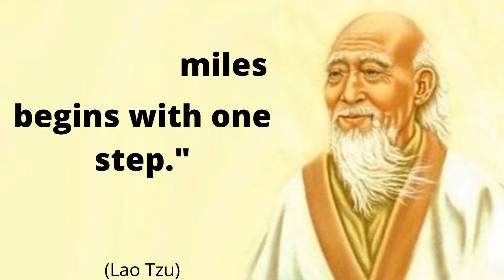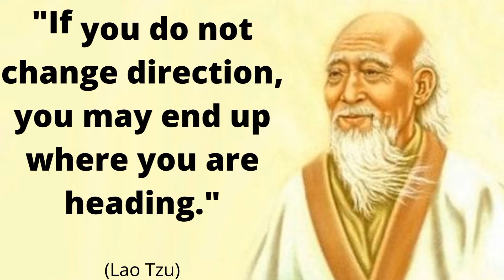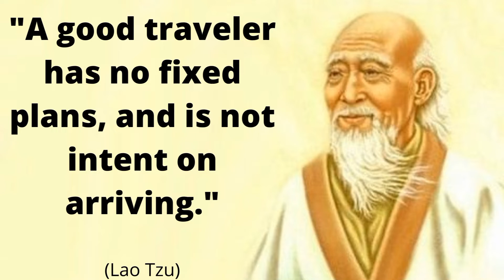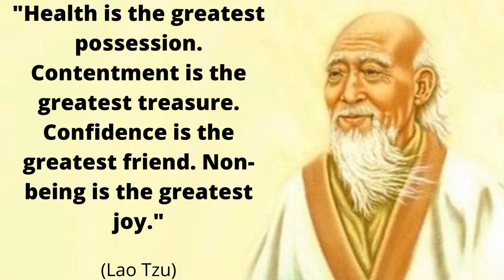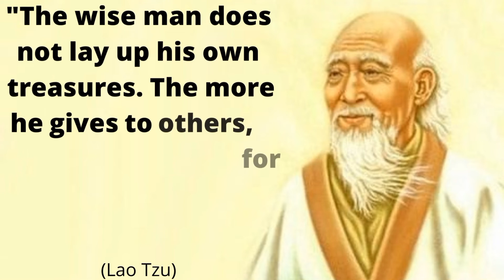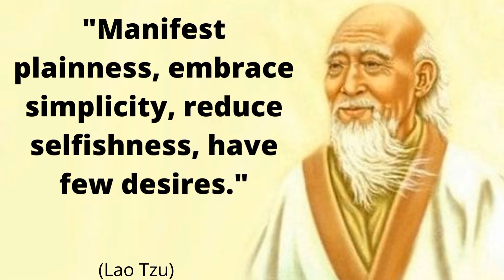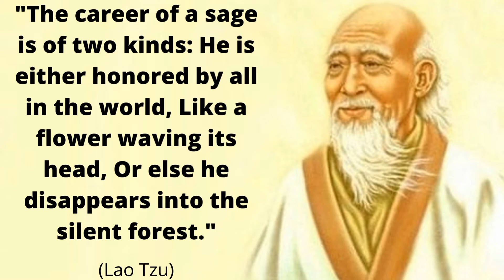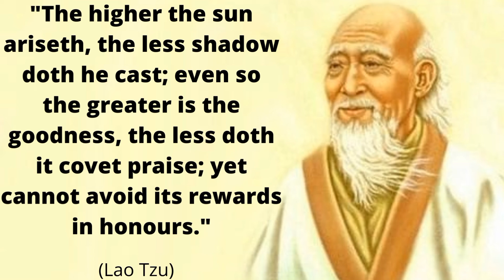Life and death are one thread, the same line viewed from different sides.( Lao Tzu)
Tao Te Ching, also called “five thousand Chinese characters of Laozi”, represents the apex of human intelligence – 无为, "Wu Wei", non-doing. The mind is free of its content – the distorted human consciousness that has a centre called “me”, where all kinds of mental controls take place, with numerous conflicts, divisions and issues.

To understand Tao Te Ching is to understand oneself totally; that is, one observes oneself objectively in absolute humility, and in that observation, the mind is able to make sense of what is said in Tao Te Ching. This whole process of understanding demands deep self-inquiry and awareness, and the actual understanding is emptying the content of consciousness. Doing so embodies true meditation.

Unfortunately, the word “meditation” has been extensively misused to merely represent some tricks, systems, practices or methods for the egocentric mind that suffers mentally to achieve a peaceful state that never actually arrives. True meditation ends the ego, not satisfies the ego.